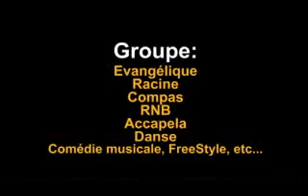JENTV presents JENFEST in HAITI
Spectacle dance musique freestyle et autres produit par JENTV